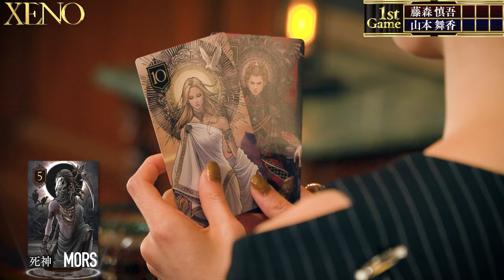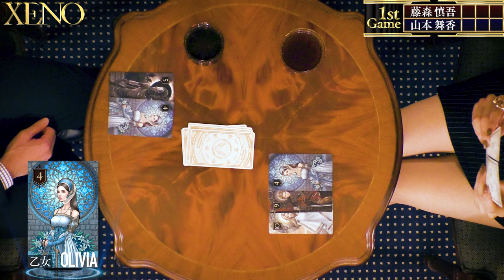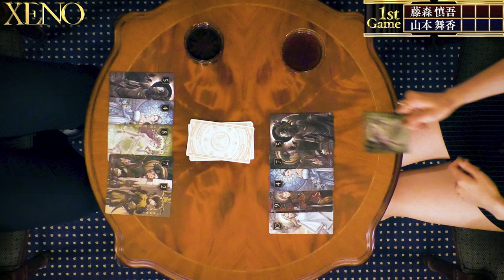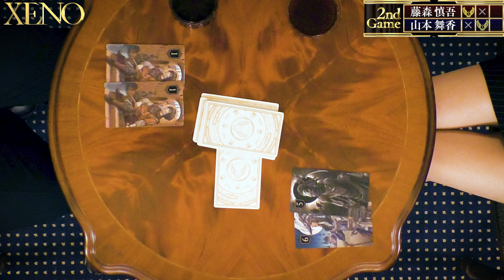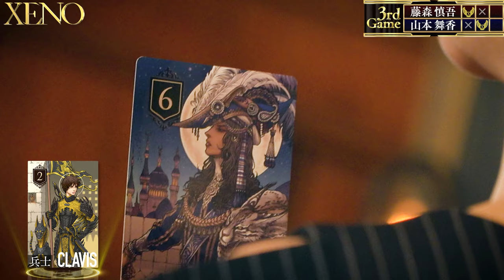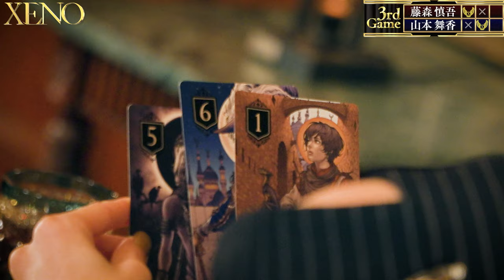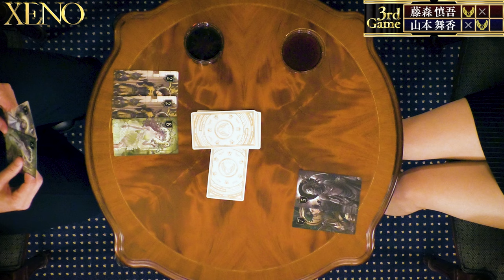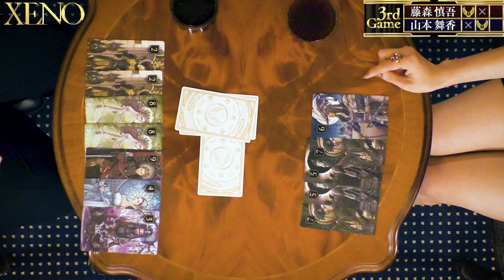【藤森慎吾vs山本舞香①】〜黙示録、再び〜【XENO ゼノ】中田敦彦のカードバトル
カードゲーム「XENO」のご購入はこちら

クイズノックさんとの4人対戦はこちら

カードの種類と効果
10英雄 SOLEIL（潜伏・転生）
9 皇帝 XENO（公開処刑）
8 精霊 IRENE（交換）
7 賢者 LORETTA（選択）
6 貴族 ZAFFIRO（対決）
5 死神 MORS（疫病）
4 乙女 OLIVIA（守護）
3 占師 ABDEL（透視）
2 兵士 CLAVIS（捜査）
1 少年 NOEL（革命）
カードは全18枚
10英雄と9皇帝は1枚
残りのカードは2枚

簡単なルール説明
・手札のカードは1枚
・山札からカードを1枚引く
・どちらか一方のカードを場に出す
・カードには効果があり攻防を繰り広げる

勝敗の決め方
・山札のカードが無くなった時に手札の数字が大きかった方の勝利
・カードの効果によって相手を脱落させた時点でゲーム終了

撮影協力：リーガロイヤルホテル東京 セラーバー

※この動画は緊急事態宣言解除後に撮影したものです
検温・手指の消毒の義務化や換気の徹底など感染拡大の防止対策に取り組んだ上で撮影を行なっています